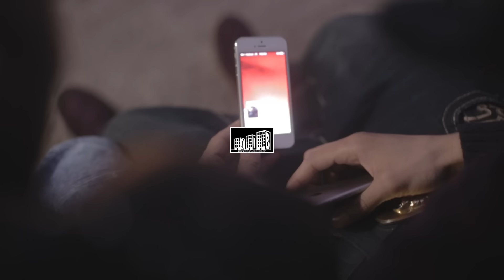BEHIND DA DRILL 6 "OBLOCK600"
follow me @DIB24 ON Instagram
@Dibent: twitter